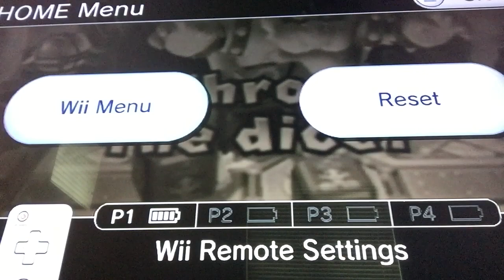Mario Party 9 Boss Rush- All Bosses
It's time too see how well we all fare in Boss Rush!

Game: Nintendo